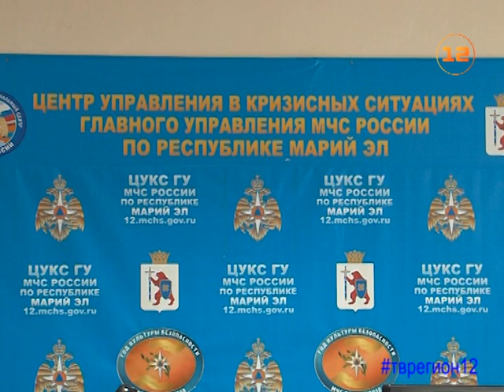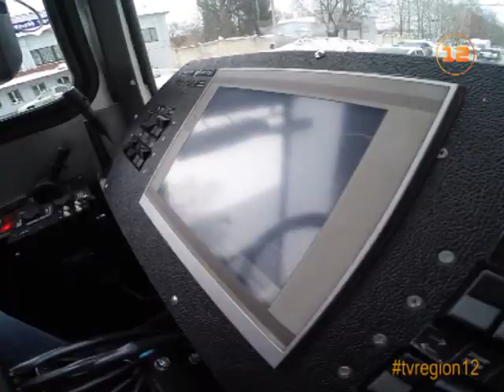Хроника событий: как в Йошкар-Оле ликвидируют последствия снегопада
Заметенные снегом!..

Всего за сутки в Марий Эл выпала месячная норма осадков. Впрочем, разгул стихии не был внезапным - о том, что на наш регион надвигается сильнейший снегопад, было известно еще за несколько дней. А уровень осадков можно было спрогнозировать и на основании сводок из других регионов, где снегопады прошли чуть раньше. Уборка улично-дорожной сети в населенных пунктах республики ведется круглосуточно. Логично, что расчистить все и сразу, как хотелось бы многим - просто невозможно.